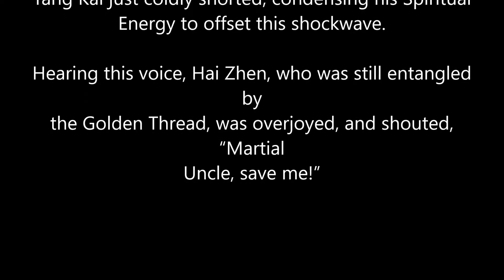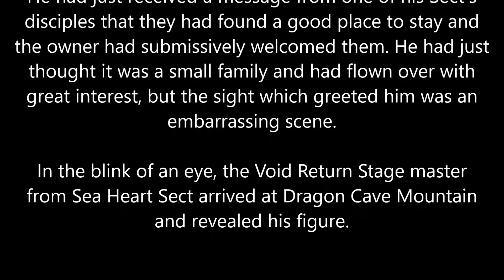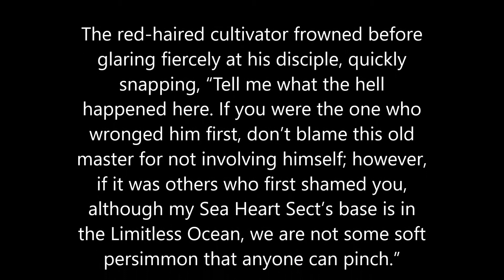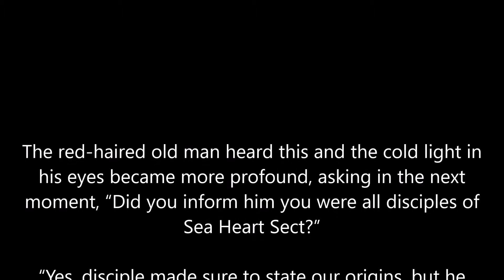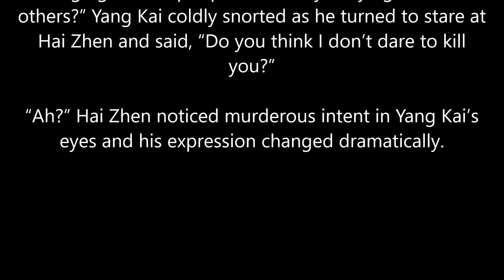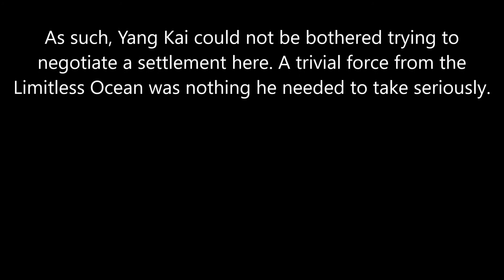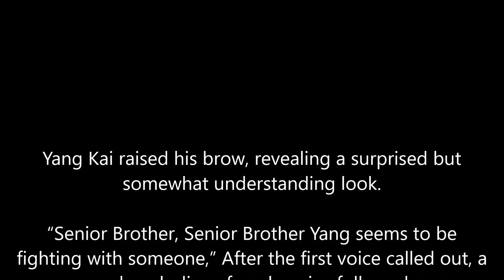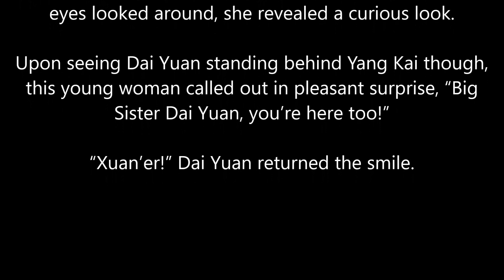MARTIAL PEAK CHAPTER 1367 | MT AUDIO BOOK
Author: Momo
Status: Ongoing
Type: Web Novel
Genre: Xianxia, Martial Arts, Harem, Action